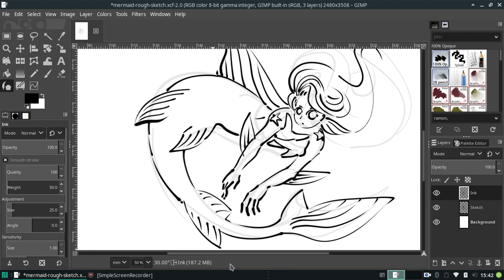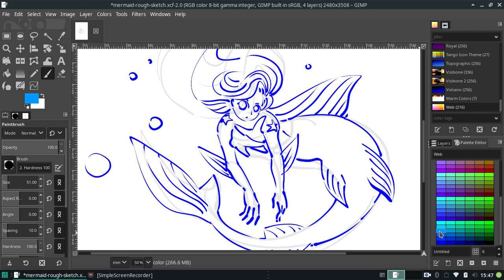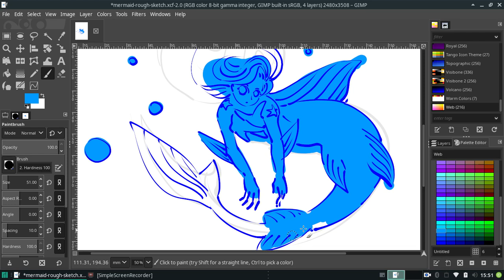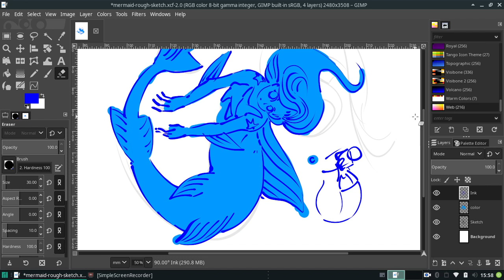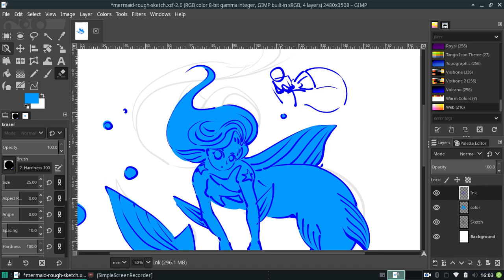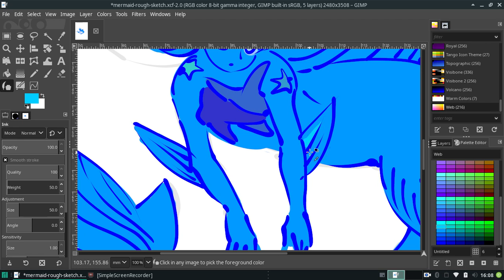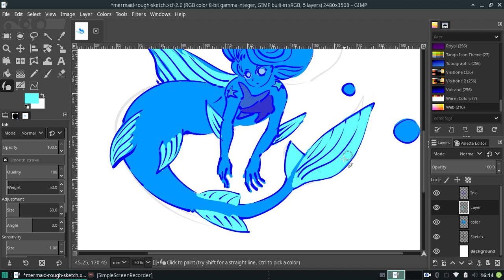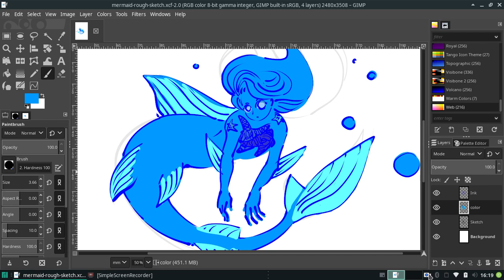JUST SKETCHING in Gimp - Mermaid Contd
A little bit of coloring! Sorry the video's so long. I just don't have the time or patience to edit all the time!